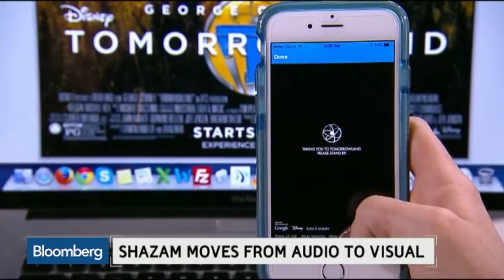Shazam Makes the Move From Audio to Video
June 1 -- Shazam CEO Rich Riley and Google X Founder Sebastian Thrun discuss how Shazam will move from audio to video with Emily Chang on "Bloomberg West." (Source: Bloomberg)